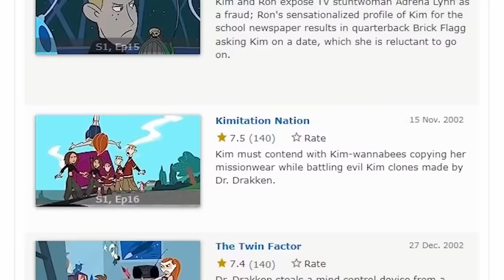The ENTIRE Story of Kim Possible in 41 Minutes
Ready to relive the thrilling adventures of your favorite teen hero? Our newest video, The ENTIRE Story of Kim Possible in 41 Minutes, takes you on a comprehensive journey through the entire series. From Kim's high school life to her secret world-saving missions, we cover it all in this compact recap.

Perfect for long-time fans or newcomers to the series, this video provides a detailed summary of the plot, character arcs, and all the memorable moments that make Kim Possible a classic. Experience the entire narrative of Kim Possible, including her battles against iconic villains, in just 41 minutes.

We value your thoughts, so don't hesitate to share your favorite Kim Possible memories in the comments section!